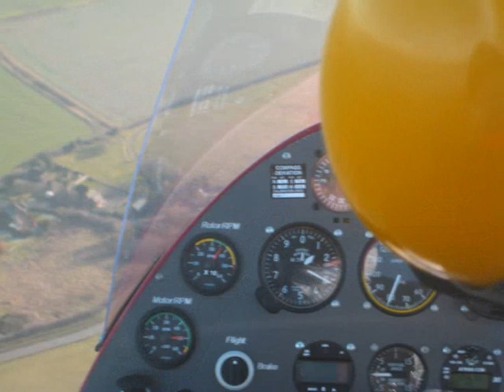MT-03 Gyroplane flight, December 2008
Trial Flight in the fabulous MT-03 Gyroplane with Capt. Kai Maurer of Gyroschool based at Stoke Airfield near Rochester in Kent; with thanks to Mike and Jenny. Stills taken high (and low) over the Isles of Grain and Sheppey.  Shaky video by Nic, commentary by Samuel & Charlotte!  I want one!